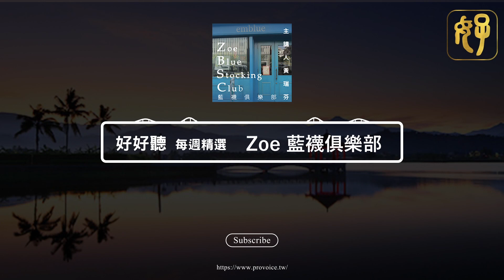每週精選 | 好好聽FM | 賽歐的馳騁人生 | Zoe Blue -Stocking club | 劇說有秘密 | 不是你想的領導力 | IC機體燦爛60 | hhtFM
00:00-18:05                   賽歐的馳騁人生
18:05-24:00     Zoe Blue -Stocking club
24:00-33:40                           劇說有秘密
33:40-41:40               不是你想的領導力
41:40-1:04:51                   IC機體燦爛60

★如果你想為自己的作品上架平臺，甚至作全球發行/或者有任何合作或推廣，請聯繫本頻道Gmail郵箱：
⭐️挺【好好聽FM】買起來: 六十年老配方－紅燒牛油醬拌麵-台麵
💵線上快速贊助[【好好聽FM】 專用連結(綠界金流/可用信用卡、ATM) 👉 Donate
🏧ATM：